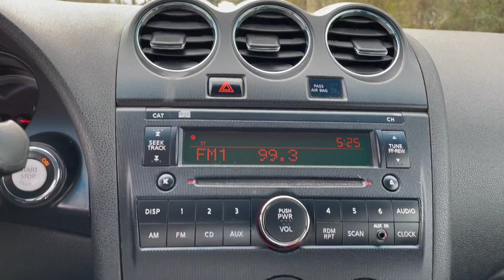2012 Nissan Altima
Our 2012 Nissan Altima comes with a recent state safety inspection and our Signature Life of Loan Limited Warranty!

This Edition has the following features:

-Cruise Control
-Stereo Control on Steering Wheel
-Auxiliary
-Multi Adjustable Seats
-Power Windows, Locks & Mirrors
-6 Disc CD Changer & AM/FM Stereo

NO CREDIT CHECK! We guarantee approval for in-house financing with:

1. $1900 Down Payment
2. Drivers License
3. Proof of Insurance, Residence & Income